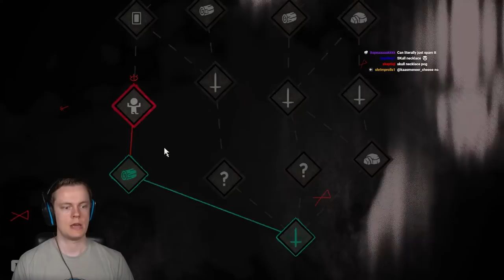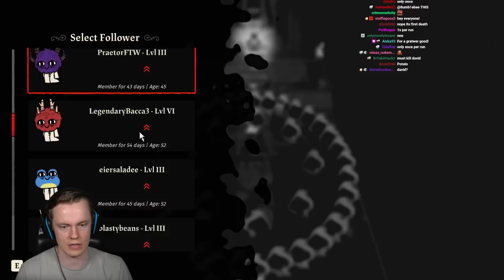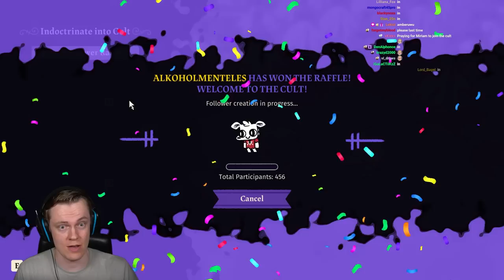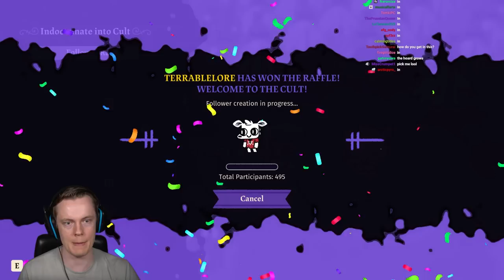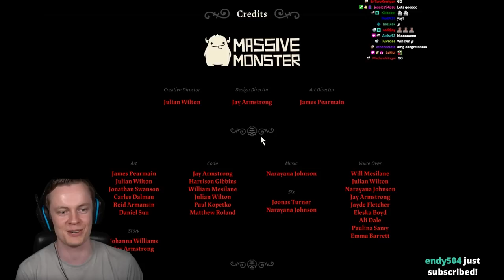Can Our Cult Beat the FINAL BOSS on NIGHTMARE Difficulty? - Cult of the Lamb Part 3 [ENDING]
Welcome back to CULT OF THE LAMB! This game is amazing. It is one of my absolute favorite games I've played this year and sharing the experience with you guys was incredible. These were some of my favorite streams I've ever done! I hope you enjoy!